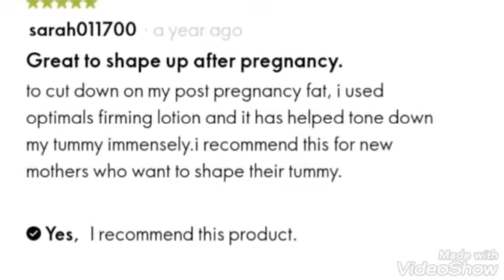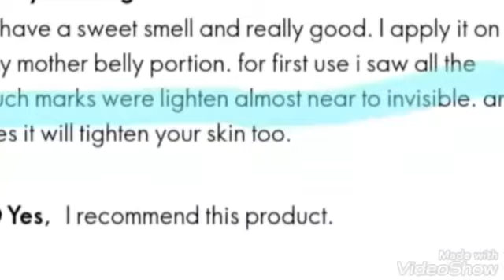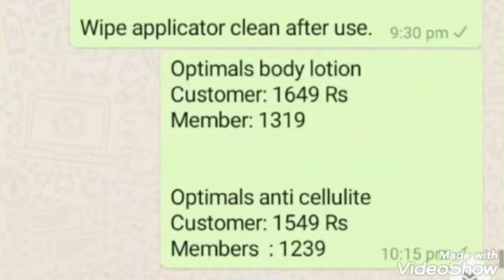لٹکی ھوئی سکن کو ٹائٹ کریں..... 100% result oriflame